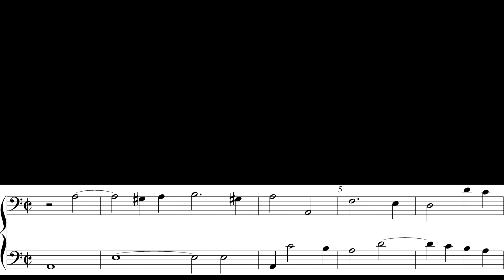Let's play CONSORT music! Fantasia for 2 viols No.3 S. Szászvárosi & YOU - viola da gamba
Anonymous: Fantasia for 2 viols No.3

Three important things before to start to play:

I have brought you a two-part piece of consort music by an Anonymous composer.
1., please download the sheet music , or simple read the music from the monitor!
2., We can play this piece together online. First I'll play the first part and you the second one, end after let's change the parts! You will play the first one and me the second one.
3., The tuning is 415 Mhz

YOU - viola da gamba
Sándor Szászvárosi - viola da gamba

Camera: Agnes Franczel
Voice engineer: Custos Music